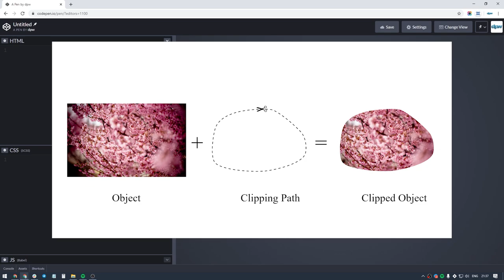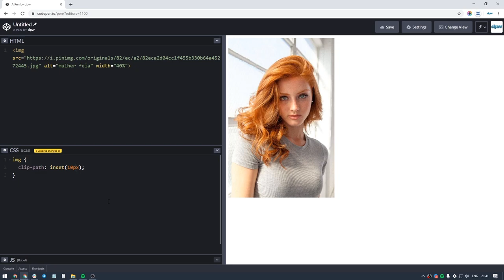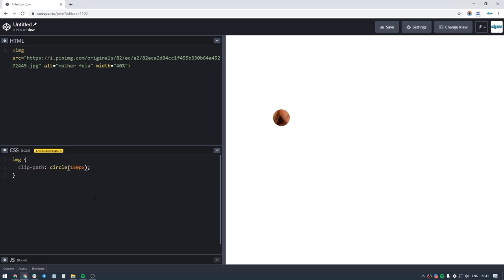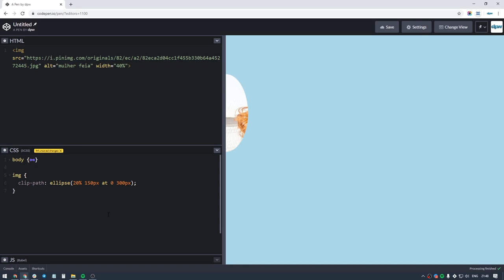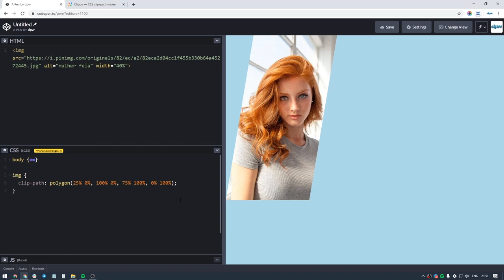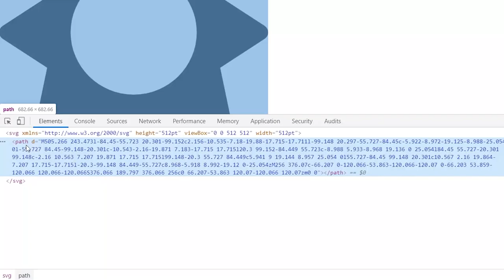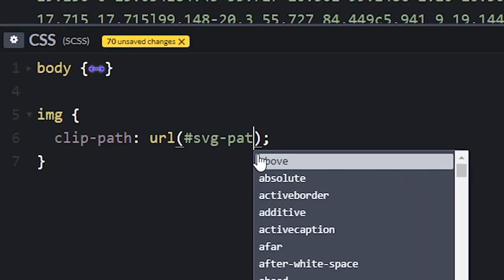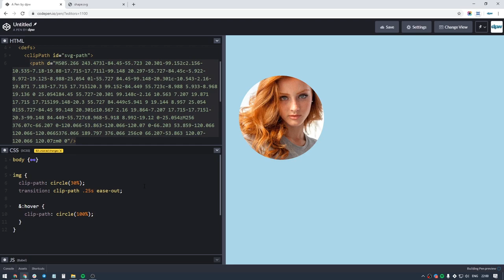CSS clip-path: o tutorial que você precisava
Veja como fazer formas personalizadas com CSS clip path e como trabalhar com esse incrível recurso de CSS, clip-path.

Muito do que temos hoje em CSS foi importado de SVG. Inclusive, o que é conhecido por "clipping", que, nesse contexto, significa "recortar".

Em CSS, isso é feito através da propriedade clip-path. Sim, é possível "recortar" elementos em CSS para que eles tenham formato personalizado, não-retangular.

Neste vídeo, vamos abordar o básico sobre CSS clip path, mostrando os valores mais comuns, como se trabalhar com inset(), circle(), ellipse() e polygon(), além de url(), para conseguir usar qualquer SVG para o clipping path!

Então, assista ao nosso tutorial de CSS clip-path e aprenda o básico para já começar a fazer custom shapes com CSS e dominar clip path para conseguir dar um passo além em seu web design.